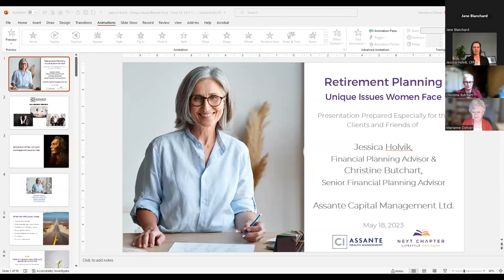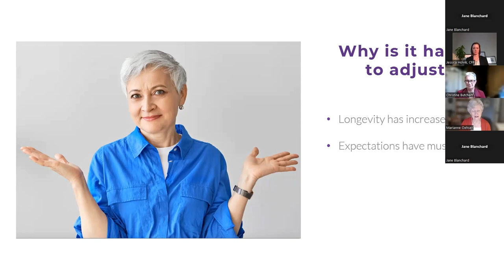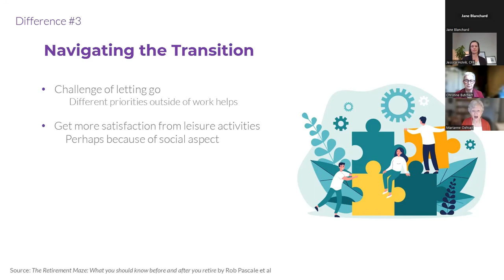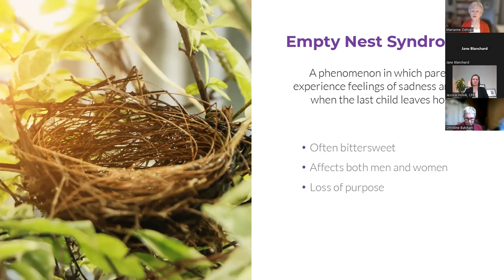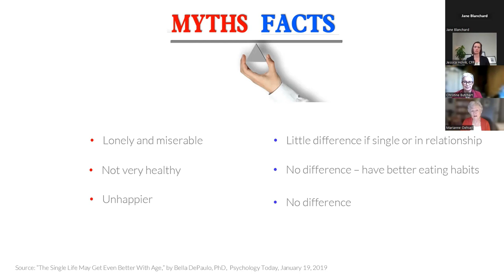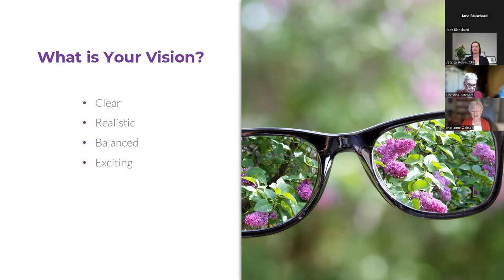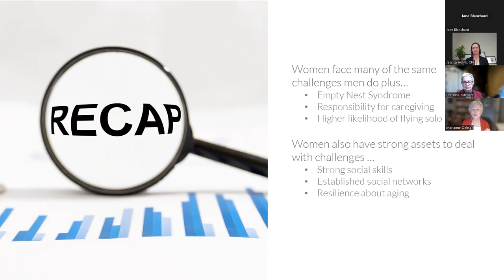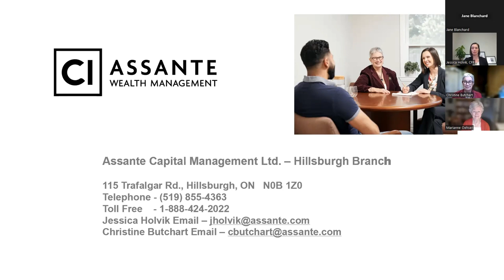Retirement Planning-The Unique Issues Women Face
A look at some of the differences between how women and men experience retirement, and how women can plan for the most fulfilling retirement possible.